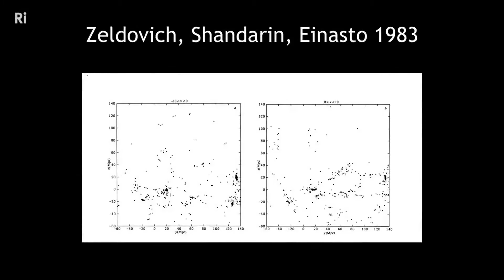How to Pronounce Virgo (Real Life Examples!)